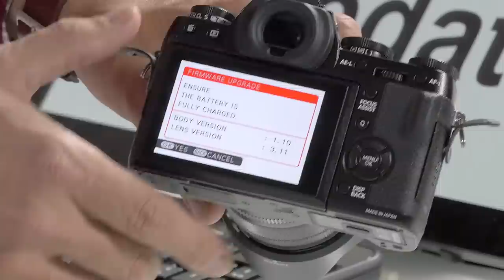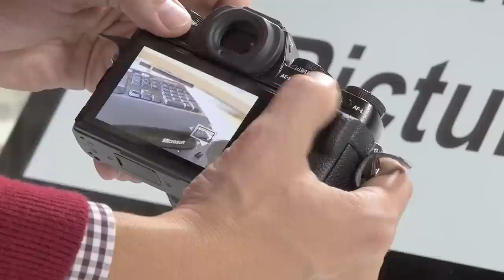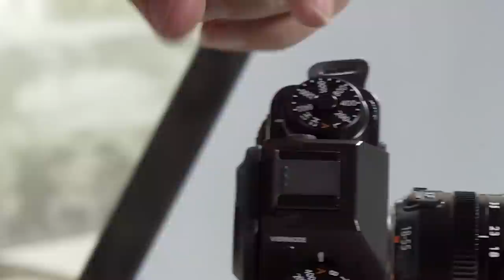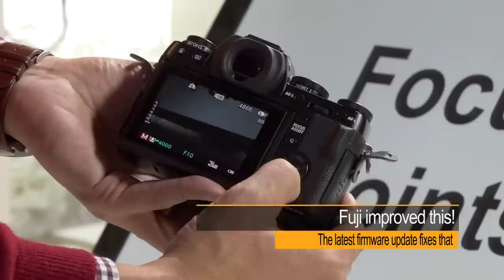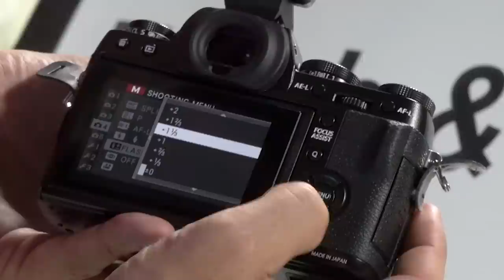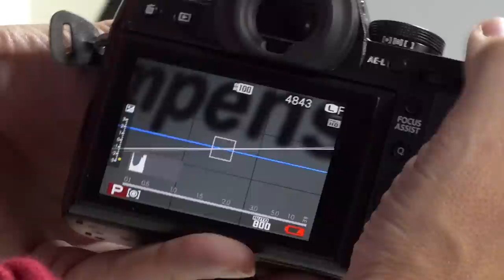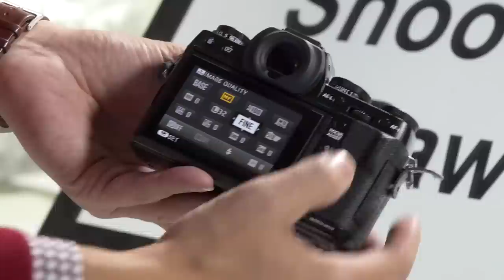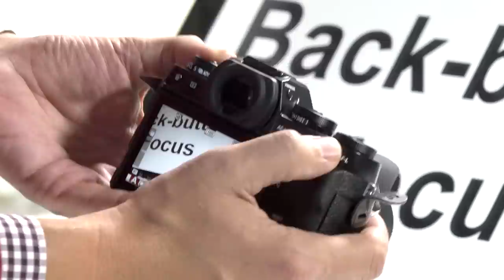X-T1 Overview Training Tutorial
A free one-hour video tutorial on the Fujifilm (Fuji) X-T1 camera. X-T1 on Amazon

CLICKABLE TABLE OF CONTENTS:
0:00 Introduction
00:43  Firmware updates
01:31  Setting up your camera (physical controls)
04:36  Using the viewfinder
05:50  Taking a picture
06:21  Reviewing  picture
07:15  Aperture priority
09:37  Shutter priority
11:18  Manual mode
12:13  Bulb mode
13:30  Changing ISO
14:23  Shutter
15:17  Focusing modes
16:57  Focus points
20:02  Manual focusing and focus peaking
22:45  Flash & FEC
25:26  Metering Modes
26:28  Exposure Compensation
28:09  Bracketing
30:48  White Balance
32:01  Diopter
33:25  Video
35:07  Formatting a Memory Card
35:47  Shooting Raw
37:31  Interval Timer
39:31  Assigning Fn Buttons
41:04  Back-button Focus
42:29  Summary